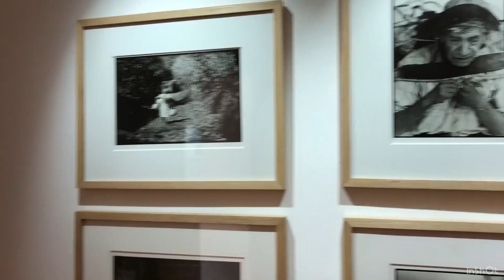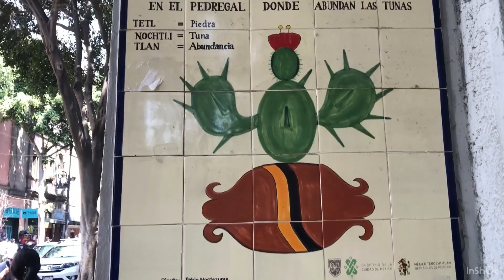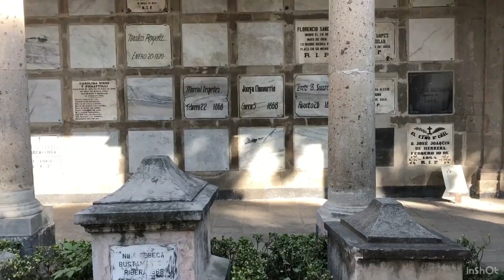La Calle más antigua de América latina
La calle Tacuba es la más antigua de América latina, 8 kilometros mide y desde 1320 circulan peatones, carretas, caballos, autos sobre ella.
Se divide en 5 tramos, Tacuba, Av. Hidalgo, Puente de alvarado (hoy México-Tenochtitlan, Ribera de San Cosme y México-Tenochtitlan.

A lo largo podrás encontrar Edificios interesantes como El MIDE, El MUNAL, el Palacio de Minería, EL palacio Postal, Bellas Artes, la Alameda, la iglesia de San Judas, el panteón San Fernando que además es el más antiguo d ela ciudad y aqui está enterrado Benito Juárez y más Personajes históricos de México

Viaja conmigo y descubre lugares asombrosos en México y el mundo, viajo con mi cámara para llevarte tips y la experiencia de lo que realmente pasa en cada lugar que visito.